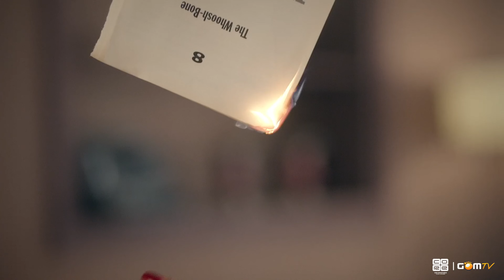T-ARA - Number 9 Official MV Lyrics 4k 60fps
source - 289mb.AVI 1080p 29.97fps

Official Lyrics

Ooh Ooh
넘버나인

당신은 날 너무 아프게만 하네요
별이 빛나던 그때 우릴 기억해요
내 맘을 가져간 얄미운 그 사람
있잖아요 나 지금 너무 아프거든요

(넘버나인) 너만이 날 웃게 하는
(넘버나인) 너만이 날 울게 하는
(넘버나인) 넌 나의 턱시도가면
날 지켜준 히어로
날 떠난 그대 미워요

네가 필요해 넘버나인 넘버나인
넘버나인 나를 떠나지 말아요
날 잊었나요 넘버나인 넘버나인
넘버나인 그대 없는 나
밤에 잠도 못 자요

아 나 너무 아파서 그래요,
내 맘 다 가져간 그대는 어디 있나요
돌아와요 넘버나인

자꾸 날 들었다 놨다 하지 말아요
자꾸 나 들렸다 놨다 힘이 드네요
무화과 꽃도 피게 만들었던
그때 있잖아요 나 지금 너무 아프거든요

밤에 잠도 못 자요

I’m addict I’m addict I’m addict I’m addict
또 눈을 감았다 뜨면 여기 나 혼자 있어
I’m in the dark in the dark
I’m dancing in the dark

네가 필요해 너 너 너 나를 떠나지 말아요
나 나 나 그대 없는 나 밤에 잠도 못 자요

(Oh~ Woah~) 아 나 너무 아파서 그래요,

Ooh Ooh
Number nine

You put me in so much pain Do you remember
us back when the stars were shining?
You hateful person, who has stolen my heart
Hey, it hurts so much right now

(Number nine) Only you can make me laugh
(Number nine) Only you can make me cry
(Number nine) You are my tuxedo mask
The hero who protected me
But you left me and I hate you

I need you number nine, number nine,
number nine. Don’t leave me
Did you forget me number nine, number nine
number nine Without you,
I can’t fall asleep at night

It’s because I’m in so much pain
You, who has taken all of my heart,
where are you? Come back to me number nine

Stop playing games with me. It’s hard
being played with Do you remember the
days when we made the figs bloom into flowers?
It hurts so much right now

You, who has taken all of my heart, where are you?
Come back to me number nine

When I close my eyes and open them,
I’m still here alone I’m in the dark in the dark

I need you, don’t leave me
Without you, I can’t fall asleep at night

(Oh~ Woah~) It’s because I’m in so much pain